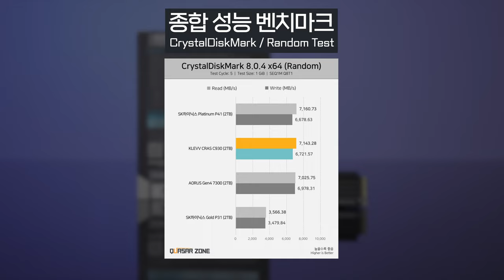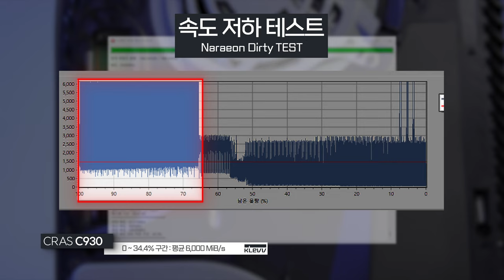SSD가 이렇게 멋지다고!?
빠른 성능과 넉넉한 용량, 멋짐까지 뿜뿜!
내 심장이 불타고 있잖아~~
불 좀 꺼줄래?

KLEVV CRAS C930